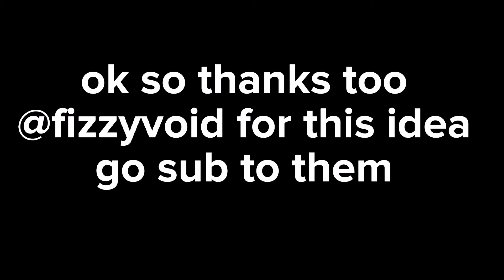floppa gives you cupcake :)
thank too @wish4yushi for the idea